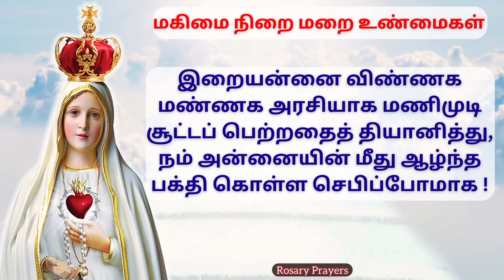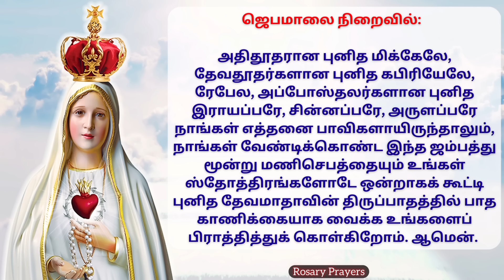06-11-2024 Tamil Jebamalai | Wednesday Rosary in Tamil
Wednesday Jebamalai | மகிமை நிறை மறை உண்மைகள் | Magimai Nirai Marai Unmaigal | Today's Rosary